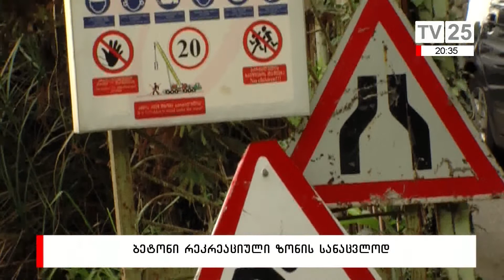ბეტონი რეკრეაციული ზონის სანაცვლოდ